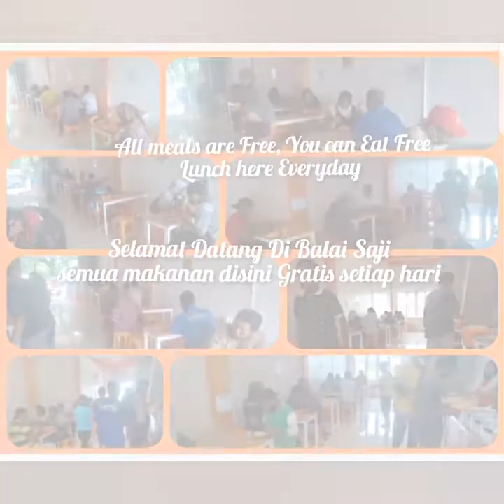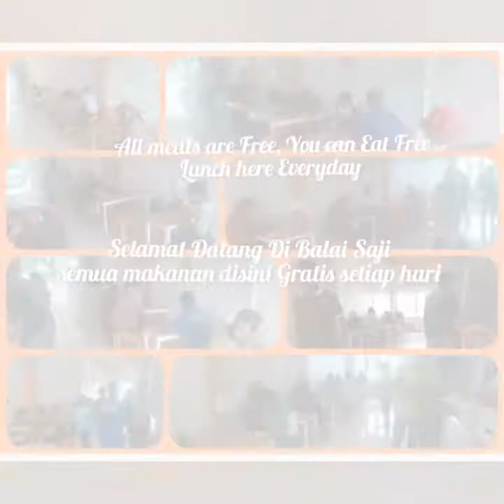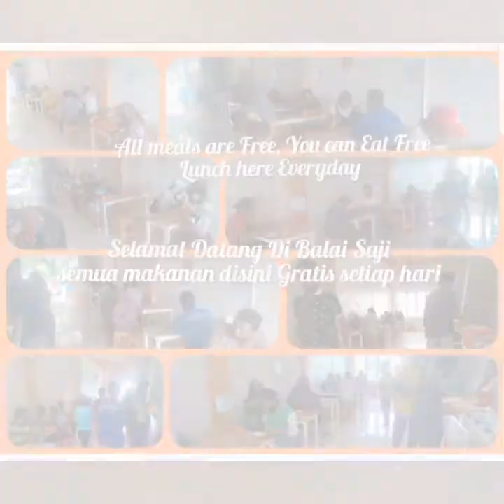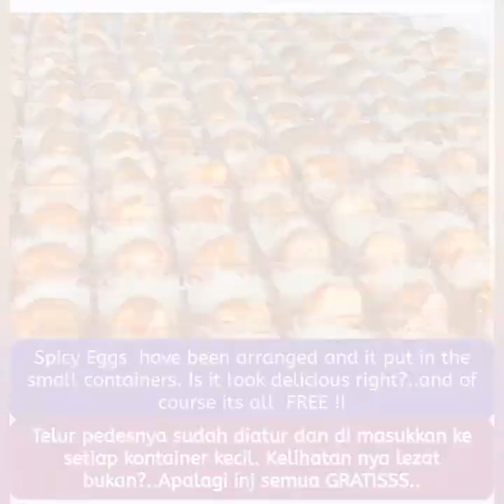Balai Saji dibuka untuk semua yang mau MAKAN GRATIS SETIAP HARI, ANYONE CAN EAT FREE HERE EVERYDAY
Assalamualaikum brother and sister, we uploaded again activity masjid Berkah Box dan Balai Saji, Sharing Blessing to others who want to EAT free food here..Everyday free only at Balai Saji as our program menuju Indonesia Mustahil Lapar (part-15), May this be an inspiration to other to do the same like us. Jazakallahu khair.